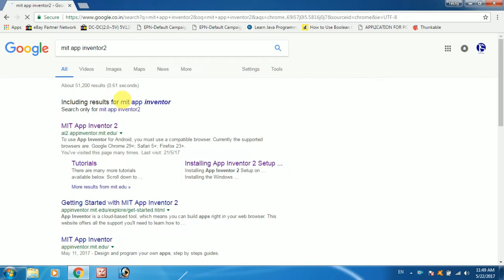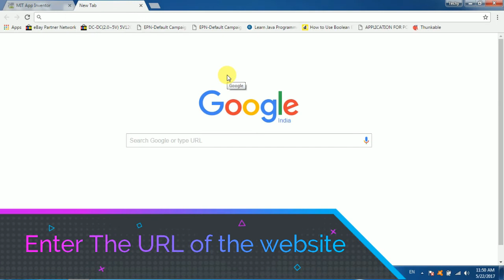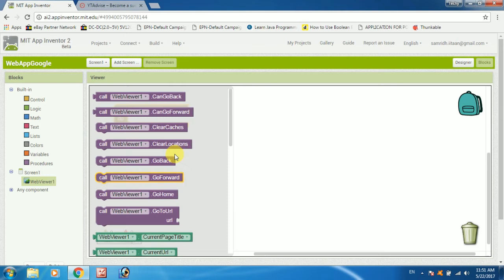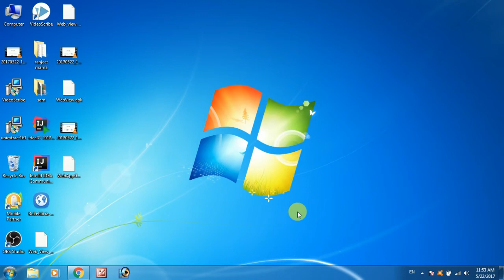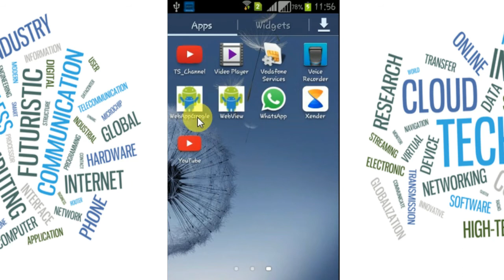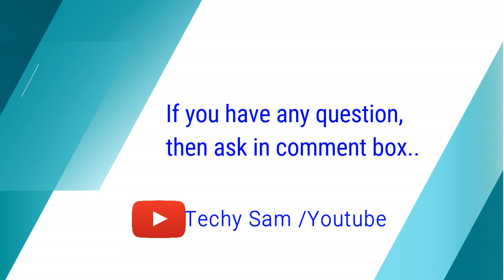How to Convert a Website into Android Application easily (WebView App)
Hello friends, in this video you will see how to convert a website into an android application easily...

for proper understanding , watch the video till end...